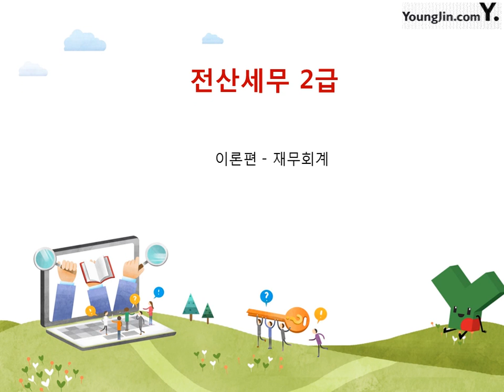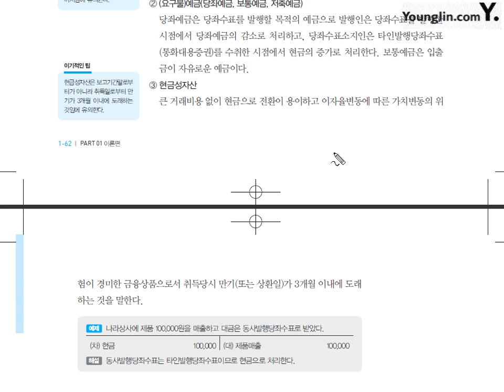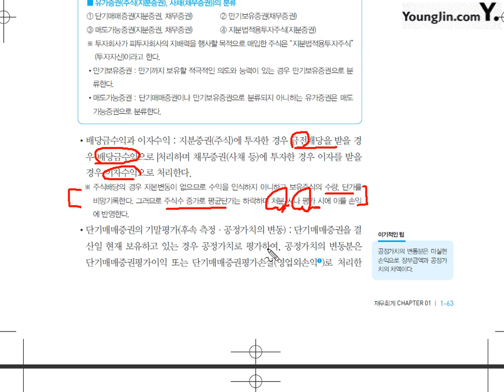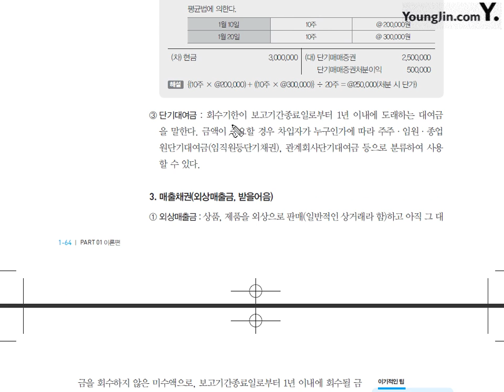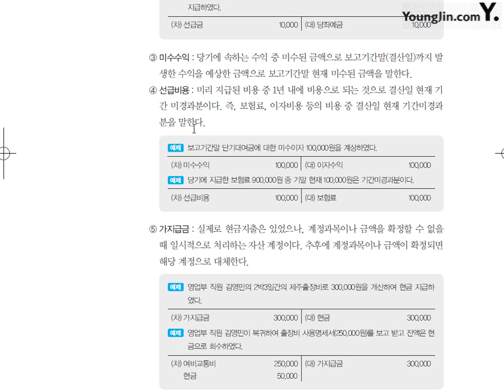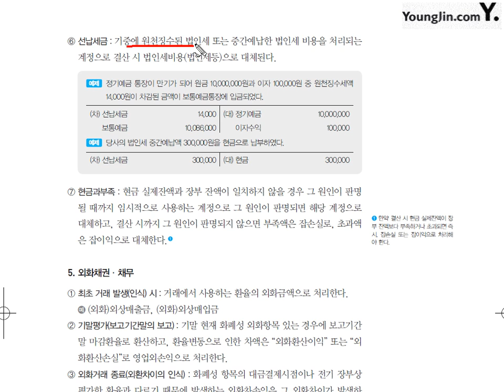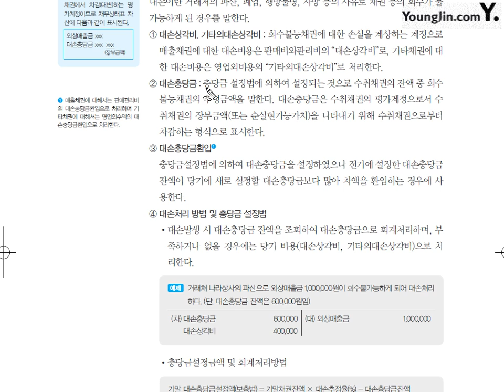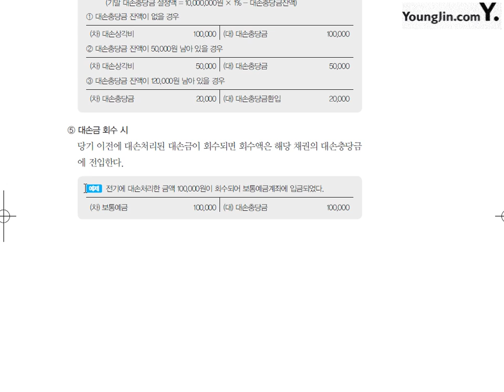[이론] 재무회계-당좌자산